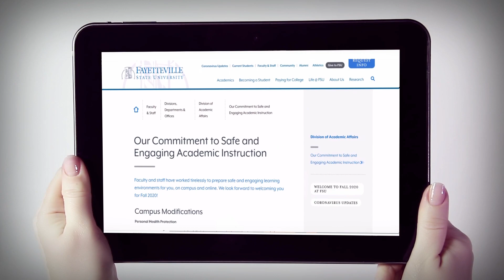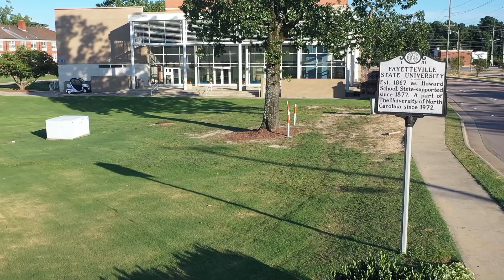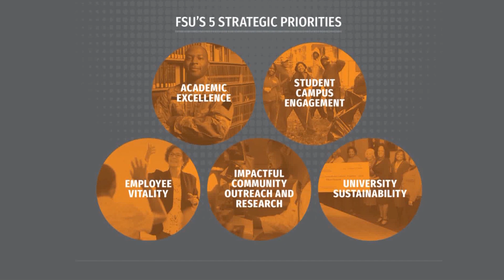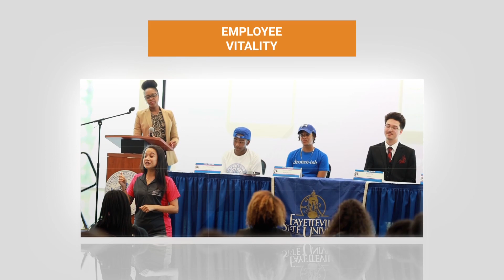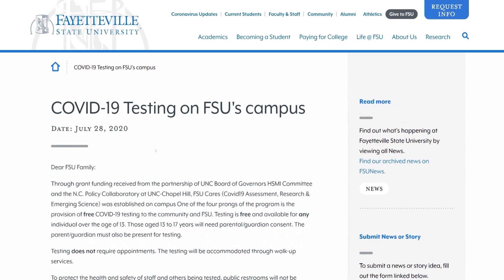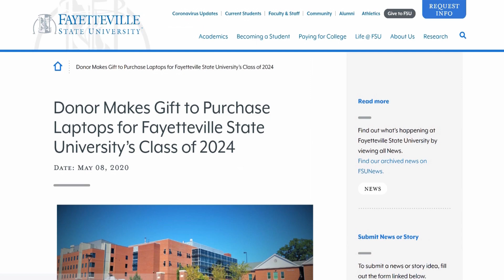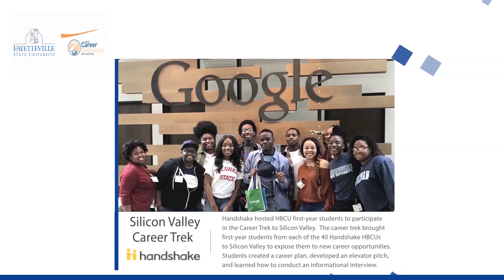Fayetteville State University, 2020-2025 Strategic Plan: New Challenges, Bold Promises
Building on our many strengths, the plan focuses our energies and resources on strategies that will position the university for continued success.